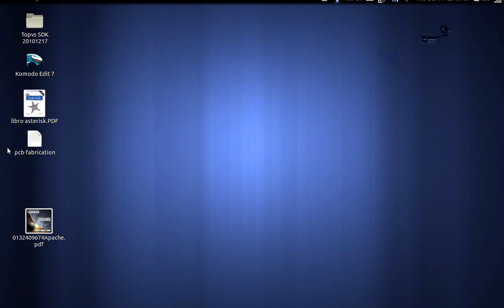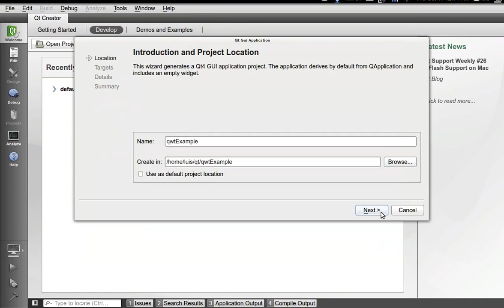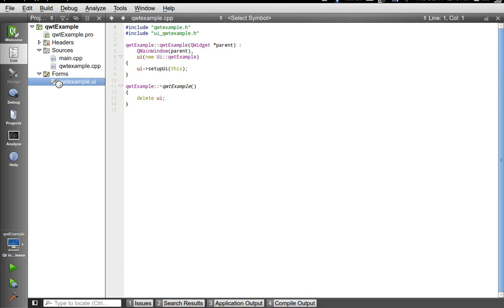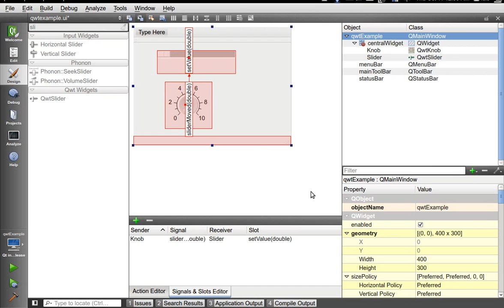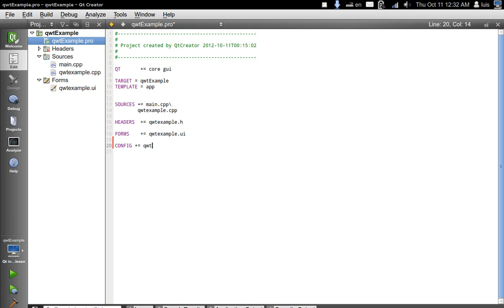01. Installing and Using Qwt Analog Widgets in Qt Creator and in Ubuntu 12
This video shwos how to Install and use the Qwt Analog widgets in Qt Creator and in Ubuntu 12

Este video muestra como Instalar y Utilizar las widgets analógicas Qwt en Qt Creator y Ubuntu 12